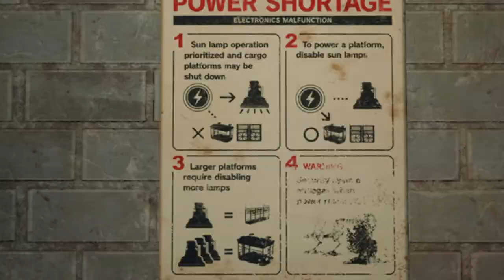041 Final Fantasy VII Remake - Next Stop Section G [NO HUD/SUB]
These cutscenes were made for editing GMVs to take off HUD/SUBS and lower the music audio. If you wish to use them, you may!

This is from the FFVII! :D